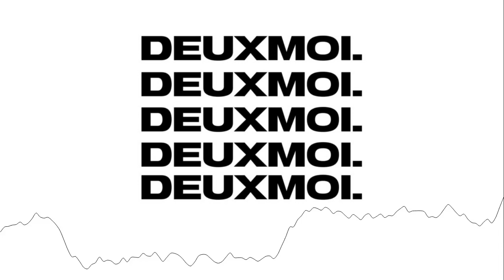Deuxmoi on Hailey Bieber: “I think she thinks she knows who I am”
Deuxmoi responds to Hailey Bieber saying she knows who she is: “I think she thinks she knows who I am.”

Hear Andy Cohen Live every Monday and Wednesday at 10am ET/PT, only on Radio Andy - SiriusXM 102, and anytime on the SXM app. Follow Radio Andy on Twitter/Facebook/Instagram: RadioAndySXM